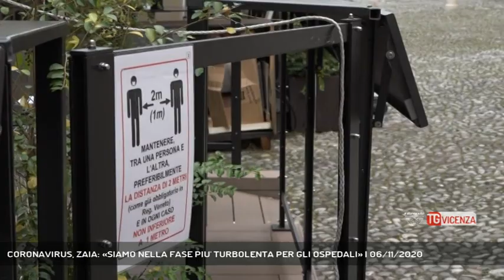CORONAVIRUS, ZAIA: «SIAMO NELLA FASE PIU' TURBOLENTA PER GLI OSPEDALI» | 06/11/2020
TG Vicenza 06/11/2020 - VENEZIA - Il Veneto è ufficialmente entrato nella fase 4 dell'emergenza coronavirus, quella più turbolenta per la sanità. Lo annuncia Luca Zaia, che chiede ancora una volta ai veneti maggior attenzione verso i comportamenti utili per evitare la diffusione del contagio || Il covid avanza anche in Veneto, ma non sono all'orizzonte nuove chiusure o restrizioni pesanti. Lo conferna il presidente della Regione Luca Zaia, che sottolinea però come il futuro dei veneti e del Veneto passi anche e soprattutto dall'attenzione verso regole e comportamenti. Primo su tutti l'uso della mascherina, e il governatore dà il buon esempio annunciando che condurrà i punti stampa quotidiani portando la mascherina. Per quanto riguarda l'emergenza coronavirus, rmai è ufficiale: il Veneto sta affrontando la fase quattro, con tutte le conseguenze del caso - Intervistati LUCA ZAIA (Presidente Regione Veneto) (Servizio di Ferdinando Garavello) - Segui Rete Veneta anche sul digitale terrestre! Visita il sito